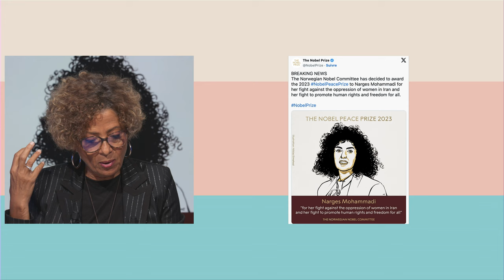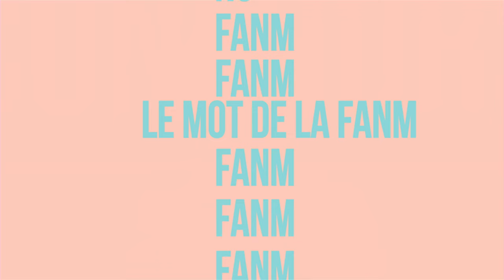FANM E119 - Nouvelle Miss Martinique, Chléo Modestine accompagnée de Flora Renault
Cette semaine, Barbara Jean-Elie s'entretient avec deux femmes inspirantes: La Nouvelle Miss Martinique 2023 Chléo Modestine accompagnée de  Flora Renault la directrice de Miss Martinique élue en 2003.